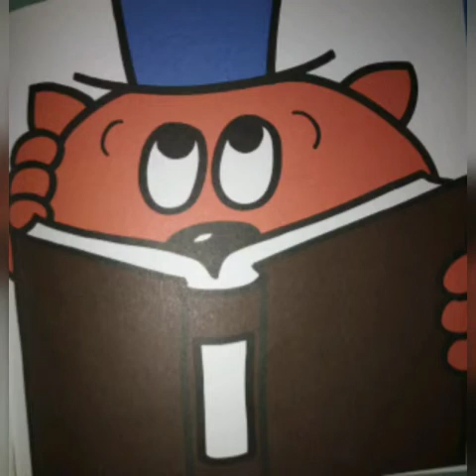MEOW -A Timbuctoo Cat-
WILDA SALASIA HILYANA-2518065